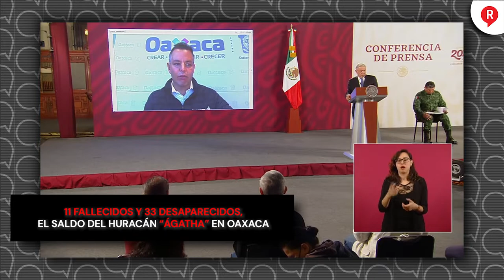11 fallecidos y 33 desaparecidos, el saldo del huracán “Ágatha” en Oaxaca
Video Desafortunadamente, el HuracanAgatha dejó fuertes afectaciones en Oaxaca, desaparecidos y muertos. Este es el reporte 👇👇👇